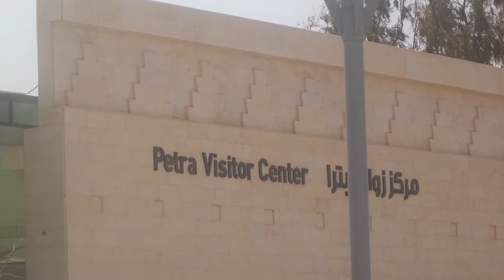Lo Splendore Della GIORDANIA! - Aqaba, Il Wadi Rum & Il Viaggio Verso Petra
Amici viaggiatori, ecco a voi un nuovo video fresco di editing!
Oggi per una nuova puntata di “Sam In Medio Oriente” vi porto in quello che senza dubbio è uno dei Paesi più belli che io abbia mai visitato, la Giordania!
Come vi ho già detto ieri, quello di oggi non sarà l’unico video su questo splendido Paese; ho fatto talmente tante foto che, nel rivederle, mi sono reso conto che erano troppo belle per essere tagliate fuori dal video, e quindi ho deciso di dedicare ben due video alla Giordania!
Nonostante i miei amici abbiano preferito restare in nave, la mia voglia di vedere la Giordania era troppo forte, quindi mi sono affidato a MSC e, prendendo una delle loro escursioni, sono andato a visitare la Città Perduta di Petra!
In questa prima parte del travel vlog ripercorrerò il viaggio che ci ha portati fino a Petra, passando per Aqaba, costeggiando il famoso deserto del Wadi Rum, fino a fermarci in un’area di sosta con una vista pazzesca sul deserto roccioso che segna il confine tra i Governatorati di Aqaba e Ma’An.
Spero tanto che il video vi piaccia e, mi raccomando, non perdetevi la seconda parte del travel vlog della Giordania che uscirà martedì 28 Novembre alle 14.00! Buona visione!

Vi lascio il link al sito del Visitor Center di Petra dove potete trovare tutte le informazioni su prezzi, itinerari consigliati e visite guidate!

ATTENZIONE! Se vi state chiedendo perché nel video ci siano solo foto dei miei viaggi e pochi (o in alcuni casi, nessun) video, cliccate qui!

Segui Sam’s Travel Vlog anche su Facebook, Instagram & Twitter!

Seguitemi (a vostro rischio e pericolo ;P) sui miei profili personali:
BKSTG: @samuelgiove